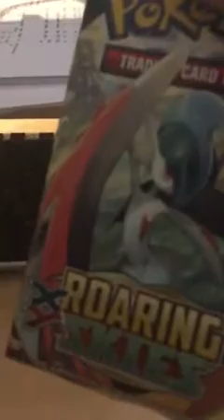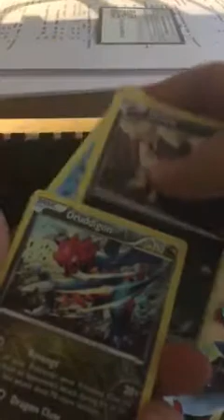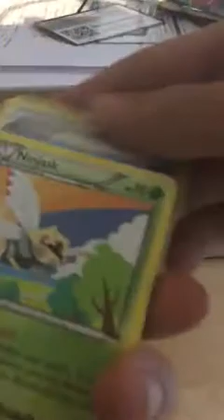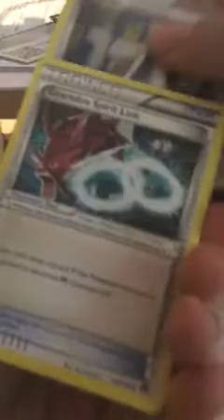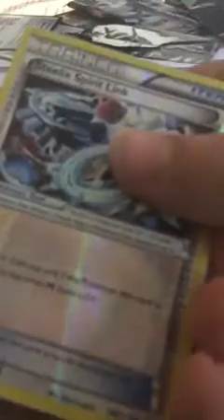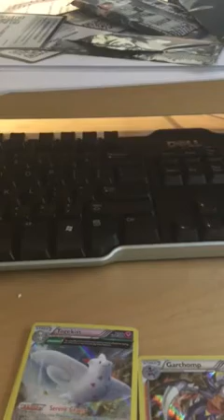Opening a different mystery power box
At least I got Hawlucha ex!